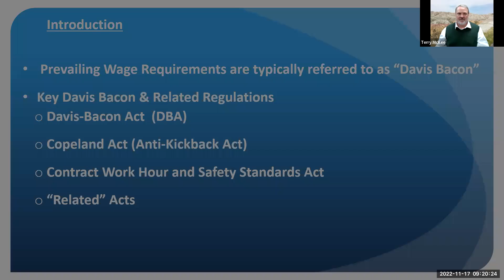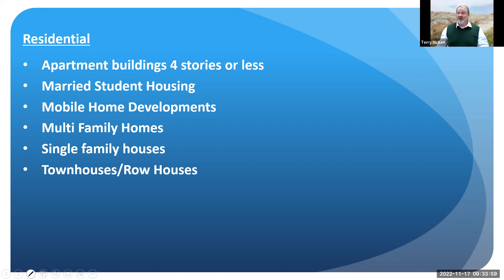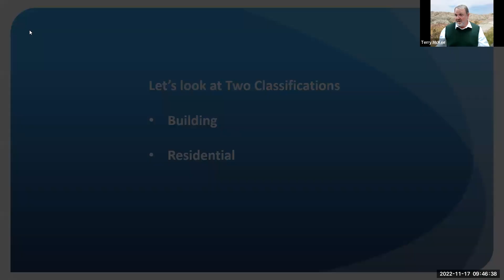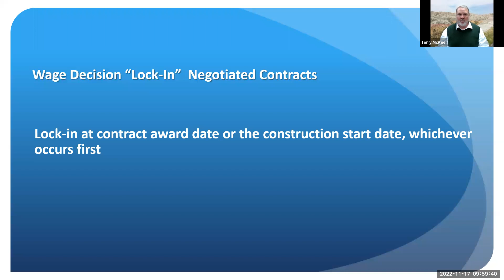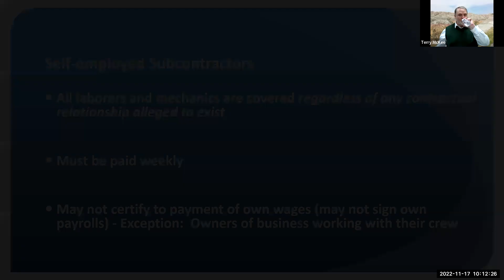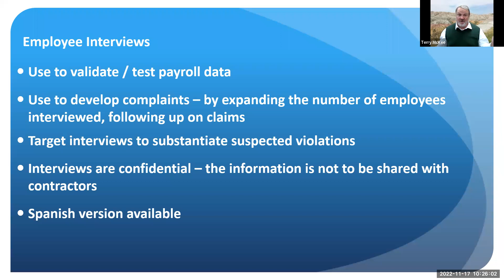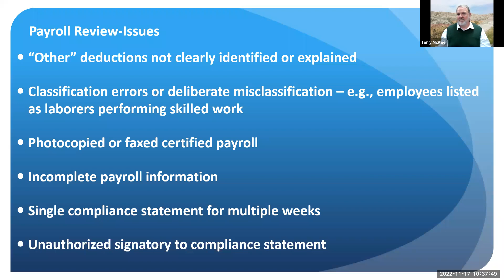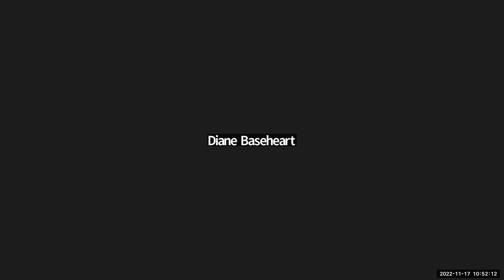Davis-Bacon Act Training | Terry McKee 11 17 2022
Terry McKee presents a training session on the Davis-Bacon Act and federal prevailing wages.